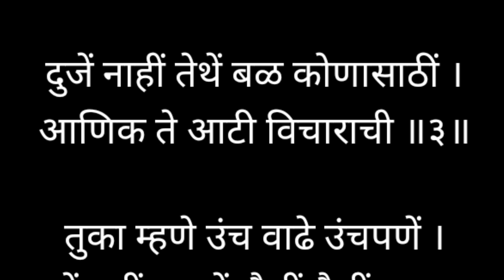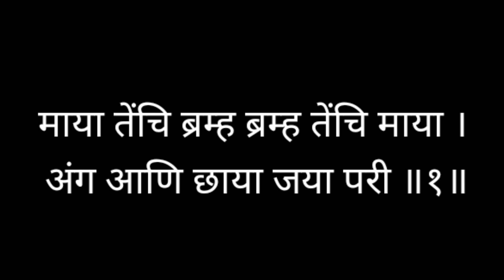माया तेंची ब्रम्ह ब्रह्म तेची माया.